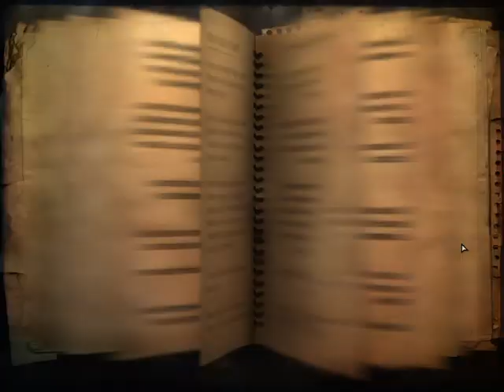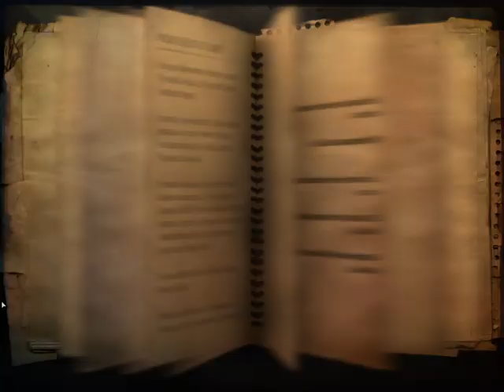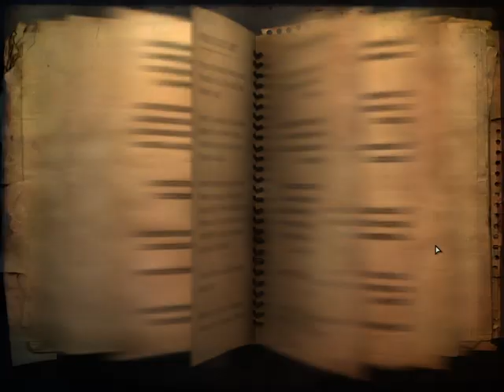NYUGAT BOWA-SEKOI GYÉMÁNTOK 1. RÉSZ Far Cry 2 100% végigjátszás #39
Jöhet Nyugat Bowa-Seko